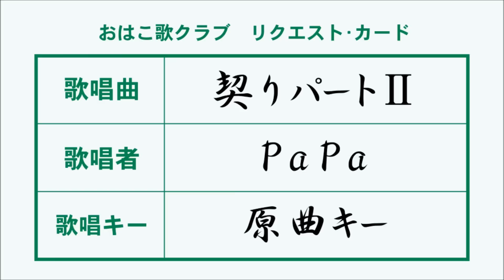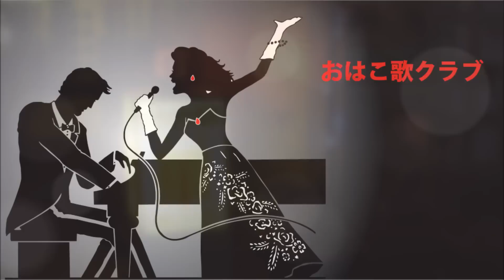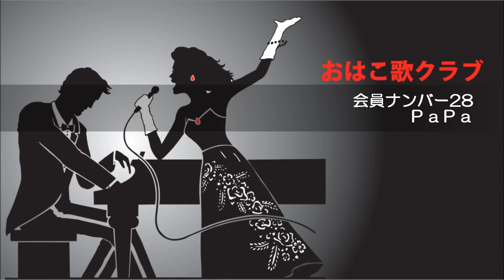契りパートⅡ／五木ひろし PaPa【高音質録音】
作詞／阿久悠、作曲／五木ひろし。【PaPaプロフィール】カラオケ喫茶華マスター推薦。